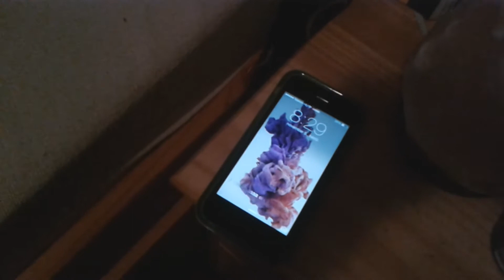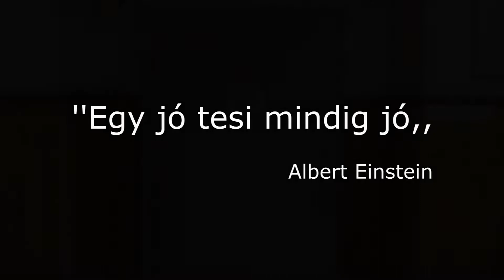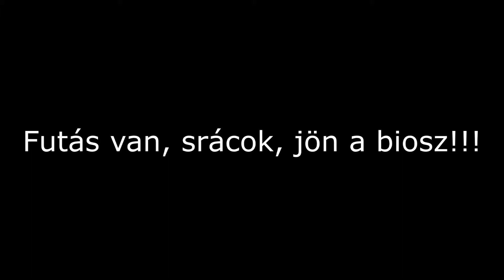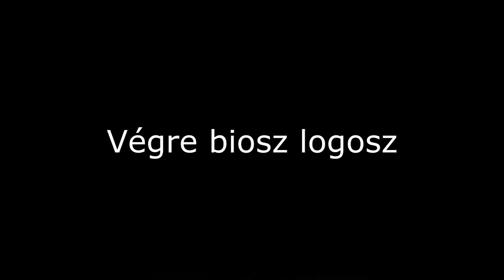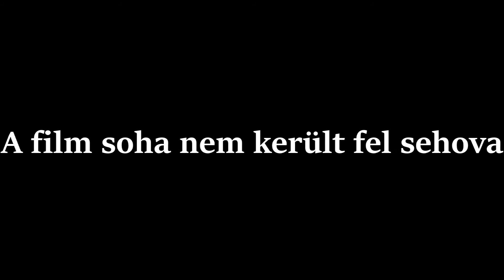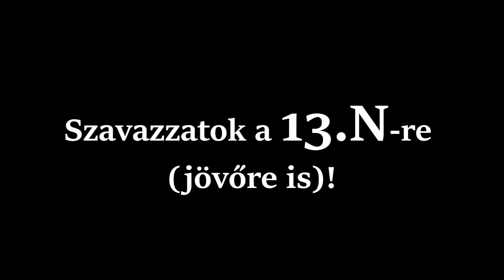12NFilmBoys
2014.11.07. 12/N- fiúk. Perczel Kabaréra készített kisfilmünk. Jó szórakozást hozzá!